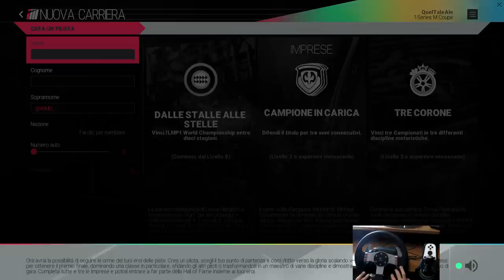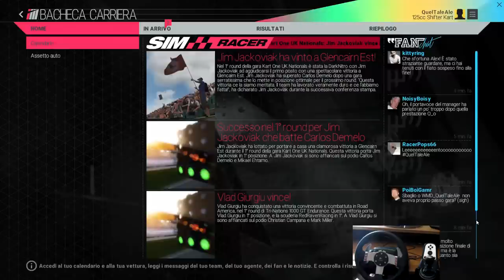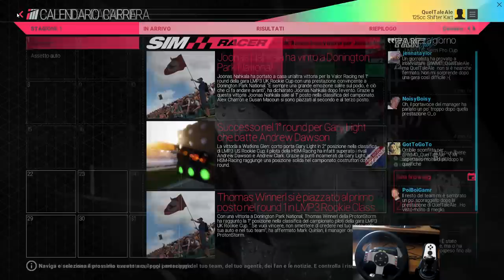Project Cars - Gameplay ITA - Logitech G27 - Carriera #01 - Si parte con i Kart